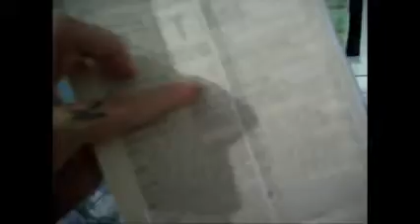CABELOS VERMELHOS - RB ALFAPARF (RED BOOSTER)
Cabelos vermelhos com a Red Booster da Alfaparf.